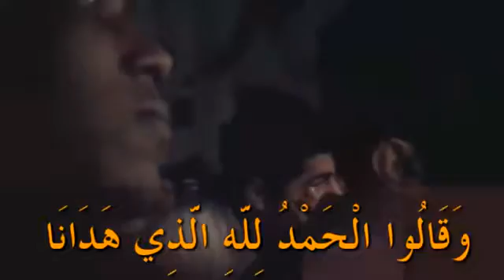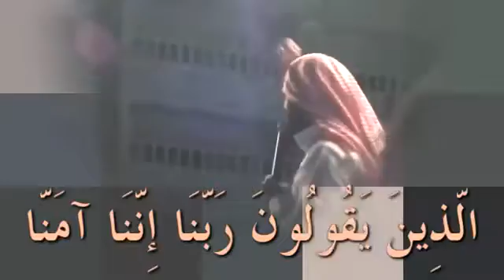انا قررت التوبة ـ منصور السالمي وبدر المطيري حفظهما الله